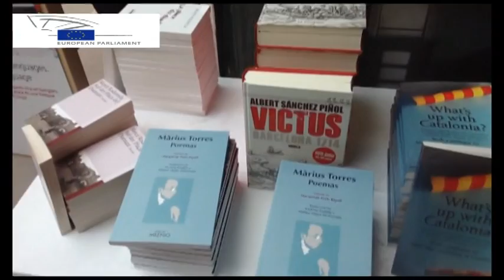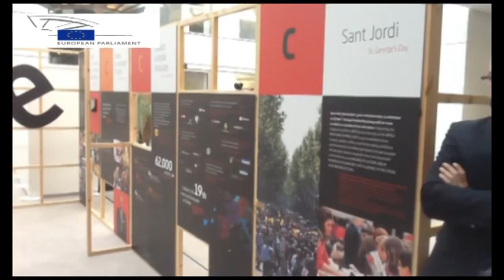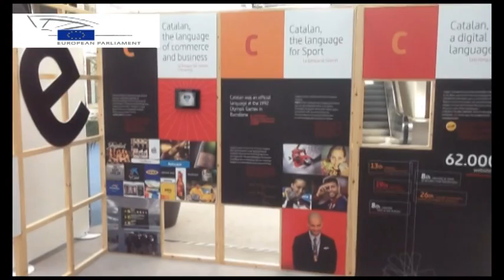Catalan language expo? Subtle political exercise from Artur Mas???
Sorry everyone, this is not about religion or humanism, but I was asked to put it on this channel and not on CalvinReports. In any case as per the title you might find it interesting as a piece of astute political manoeuvring. For anyone interested in European politics it is strange that while the objective of the European project from the start was unification, for one big happy federal family (which is not going to happen), ironically from Scotland to Catalonia, so many regions of member states such as Catalonia in Spain want their independence.

For more stories on EU affairs, on which I am featured:
click on Citizen Journalism page.

Disculpad, éste no se trata de un video sobre religión o humanismo, pero me pidieron que lo incluyera en este canal y no en CalvinReports. En cualquier caso, y como indica el título, puede que os resulte interesante como un ejercicio astuto de maniobra política. Para cualquier persona interesada en la política europea es extraño que, si bien el objetivo del proyecto europeo desde el principio fue la unificación, la creación de una gran y feliz familia federal (lo cual no va a suceder), irónicamente desde Escocia a Cataluña, muchas regiones de los Estados miembros como Cataluña en España quieren su independencia. Si os interesa mi punto de vista sobre el tema, podeis ver el link arriba.